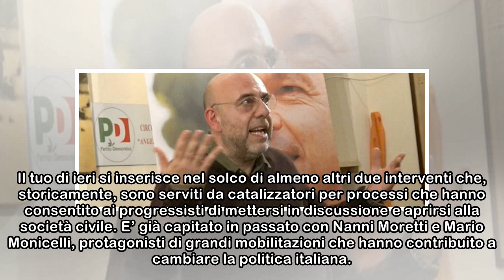Blog | Pd, Paolo Virzì grazie. Prima di te, Moretti e Monicelli invocarono 'qualcosa di sinistra'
Caro Paolo Virzì, non ci conosciamo personalmente ma ti devo ringraziare per il tuo intervento di ieri sera, che può servire a sferzare l’attuale centrosinistra per uscire dall’impasse attuale, rimboc...